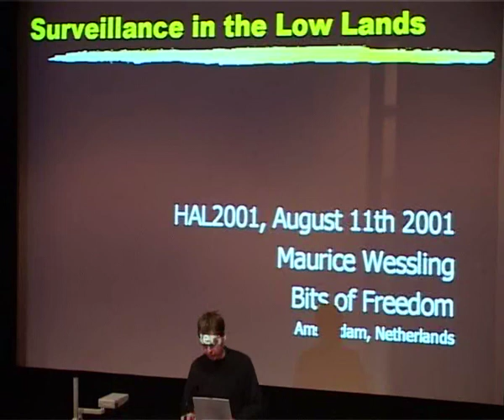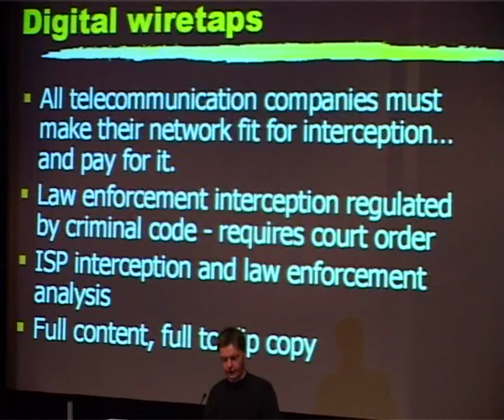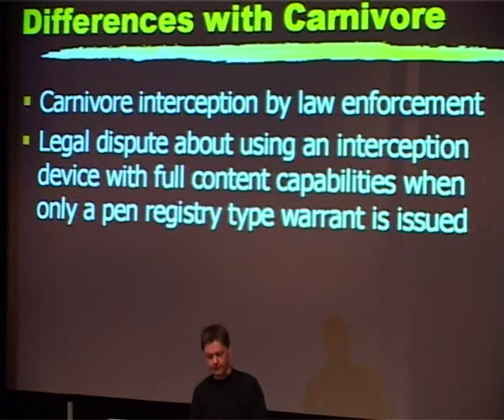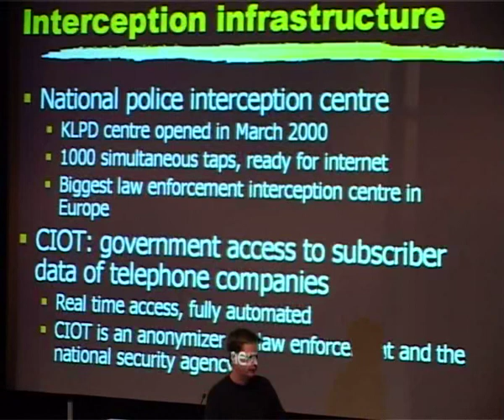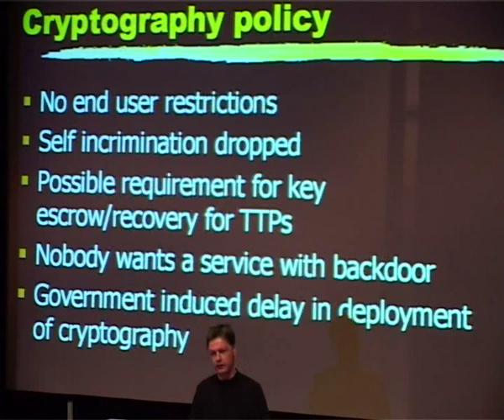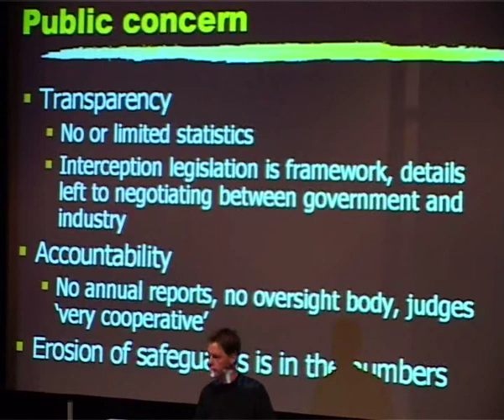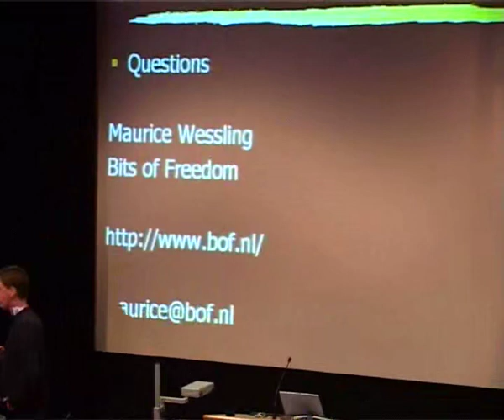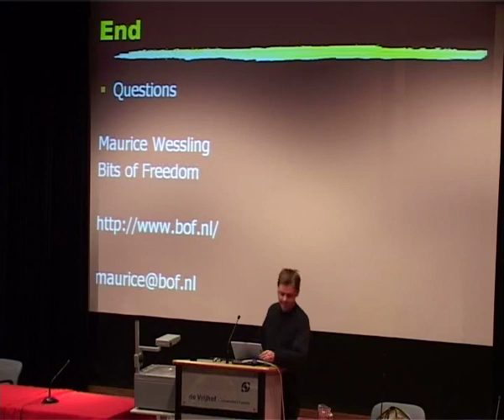wiretapping 21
Hackers At Large Hacking conference